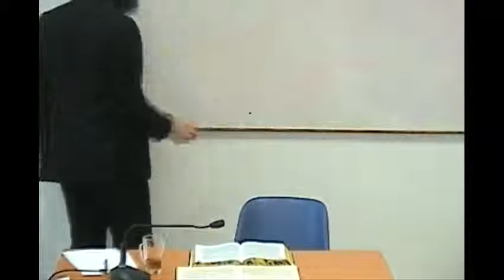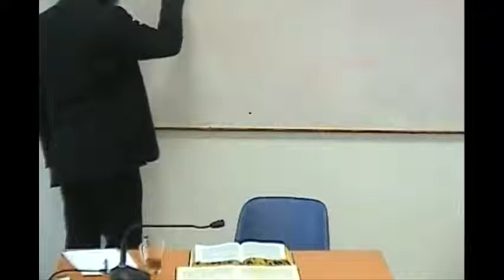הרב גבריאל אלקובי - המשך הלכות נטילת ידיים סימנים קס"ד - קס"ו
מה דינו של העושה צרכיו לפני האוכל - כמה פעמים ייטול? מה סדר הנטילה בזמן שיש בסעודה אנשים רבים? האם אפשר להפריד בין נטילה לברכת המוציא?